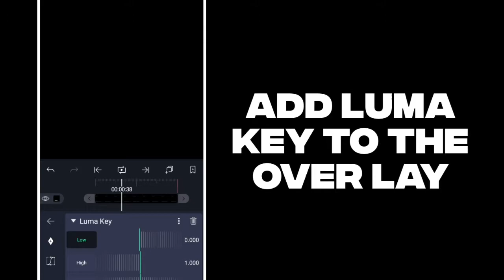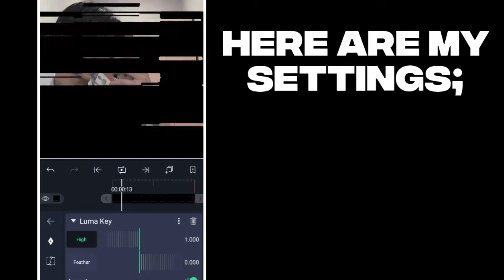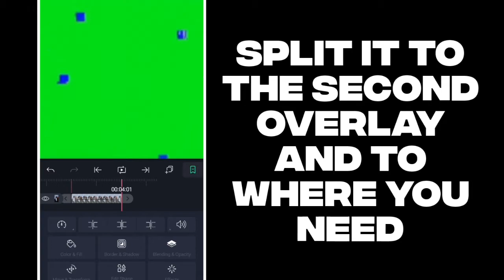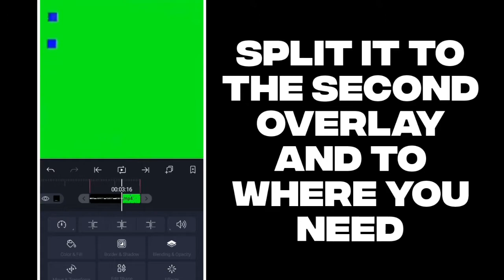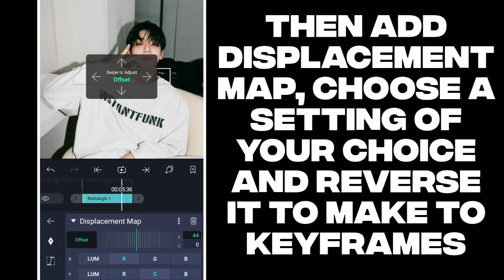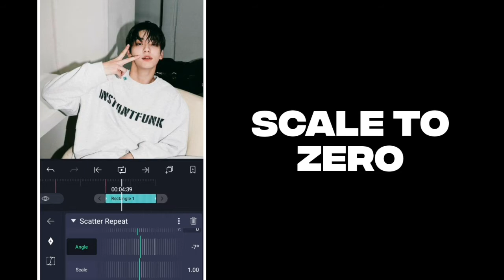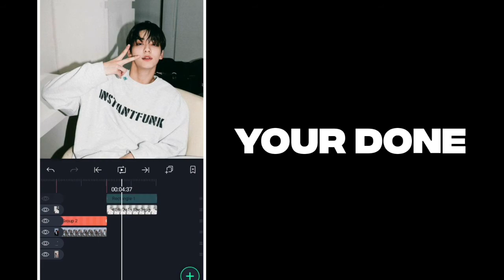Ae like glitch on Alight motion tutorial| daddysoba